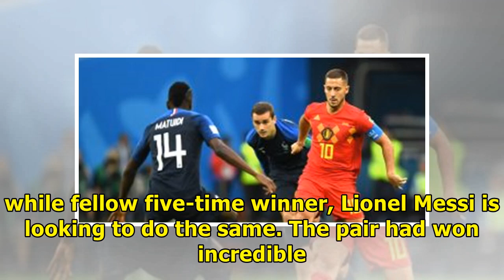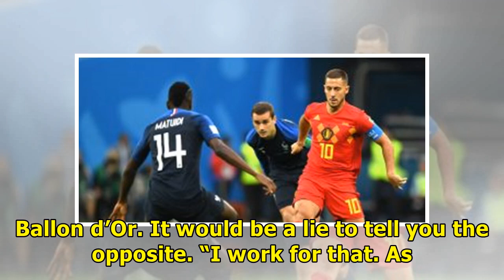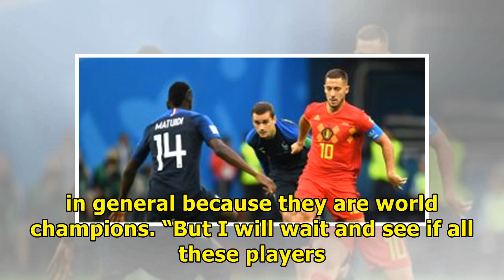Ballon d’Or 2018: Ronaldo names player that deserves to win award, three-man final shortlist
Juventus star, Cristiano Ronaldo has named himself as the player that deserves to win this year’s Ballon d’Or award ahead of other contenders. He also named the likes of Liverpool’s Mohamed Salah, Atletico Madrid’s Antoine Griezmann and Real Madrid’s Raphael Varane or Paris Saints-Germain’s Kylian M...

Jhoanna Ro - The channel updates the latest football news of the day. We bring you the fastest, most accurate Nigerian football news, world football!